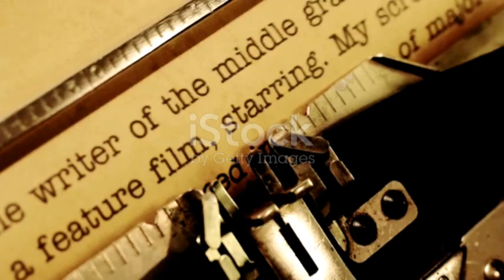The Scandalous Tale of Henry's Bakery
Hello Mystery Guy
1865 May 11
Henry Bakery
Owner
Henry Baker
Worker
Hubert Irving
Random People
Brett Hardy
Christian Watson
Robinson Company
Co Owner
Paul Ray